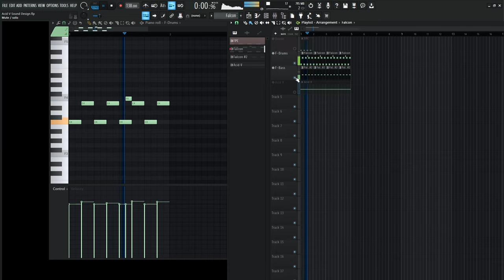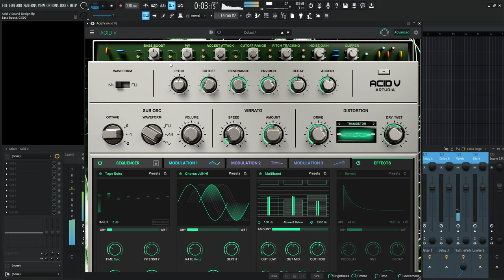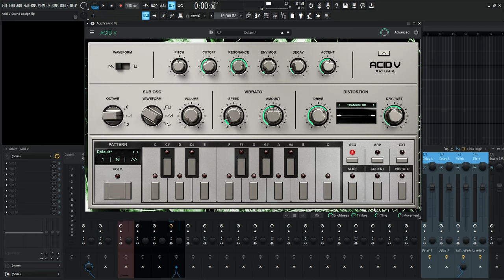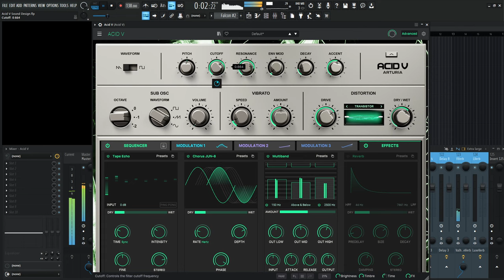Acid V My Technique for building sequences Sound Design Tutorial Arturia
Today we're in the new Acid V from Arturia and I wanted to share my workflow for building sequences. For some odd reason this preset is named move them hips, why? No idea...

My favorite vst plugins:
Synths:
Arturia Pigments 4

Effects:
Arturia FX Collection 4